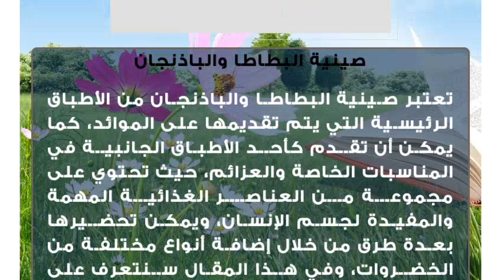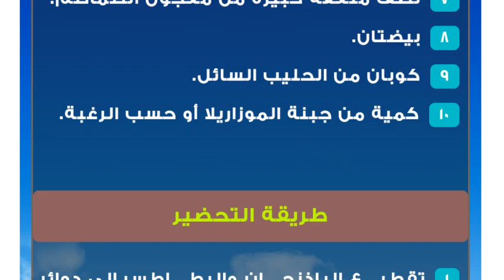طريقة عمل صينية البطاطا والباذنجان بالدجاج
صينية البطاطا والباذنجان
تعتبر صينية البطاطا والباذنجان من الأطباق الرئيسية التي يتم تقديمها على الموائد، كما يمكن أن تقدم كأحد الأطباق الجانبية في المناسبات الخاصة والعزائم، حيث تحتوي على مجموعة من العناصر الغذائية المهمة والمفيدة لجسم الإنسان، ويمكن تحضيرها بعدة طرق من خلال إضافة أنواع مختلفة من الخضروات، وفي هذا المقال سنتعرف على طريقة عمل صينية البطاطا والباذنجان بالدجاج.صينية البطاطا والباذنجان بالدجاجالمكوّنات
 كيلوغرام من الدجاج.
 خمس حبات من البطاطا المقطعة إلى قطع دائرية.
 ثلاث حبات من الكوسا المقطع إلى شرائح.
 ثلاث حبات من الجزر الطازج.
 خمس حبات من الباذنجان.
 حبتان من البصل المفروم ناعماً.
 حبتان من الفلفل الحلو أو حسب الرغبة.
 نصف ملعقة صغيرة من الملح.
 نصف كوب صغير من زيت النباتي.طريقة التحضير
 وضع الدجاج المقطع إلى قطع متوسطة الحجم في صينية خاصة بالفرن.
 إضافة البطاطا المقطعة، والكوسا المقطع، والجزر، والباذنجان، والفلفل الأخضر الحلو، مع التحريك المستمر حتى تتداخل المكوّنات.
 إضافة الجزر المقطع، والملح، والزيت، والتحريك مرة أخرى.
 إدخال الصينية إلى الفرن المسخن مسبقاً على حرارة متوسطة، وتركها لمدة لا تقل عن نصف ساعة تقريباً حتى تنضج تماماً وتتحمر.
 إخراج الصينية إلى الفرن، وتركها جانباً لمدة دقيقتين، ثمّ تقديمها مباشرة على مائدة الطعام، مع إمكانية تقديمها بجانب طيق من الأرز والسلطات المتنوعة.صينية البطاطا والباذنجان بالبشاميلالمكوّنات
 نصف كيلوغرام من البطاطس.
 حبتان كبيرتان من الباذنجان.
 نصف كيلوغرام من اللحمة المفرومة ناعماً.
 حبة كبيرة من الفليفلة الخضراء.
 نصف ملعقة صغيرة من التوابل المشكلة.

مكوّنات البشاميل:

 ملعقتان صغيرتان من الزبدة.
 أربع ملاعق صغيرة من زيت الذرة.
 نصف ملعقة من الملح.
 نصف ملعقة صغيرة من الثوم البودرة.
 نصف ملعقة صغيرة من البابريكا.
 ملعقتان كبيرتان من النشا أو ملعقة من الطحين.
 نصف ملعقة كبيرة من معجون الطماطم.
 بيضتان.
 كوبان من الحليب السائل.
 كمية من جبنة الموزاريلا أو حسب الرغبة.طريقة التحضير
 تقطيع الباذنجان والبطاطس إلى دوائر صغيرة الحجم وتركها جانباً.
 وضع الزيت في مقلاة واسعة على نار متوسطة حتى بسخن جيداً.
 وضع البطاطس والباذنجان في الزيت، وتركهما لمدة عشر دقائق مع مراعاة عدم تحميرهما.
 وضع الباذنجان المقلي والبطاطا في صينية خاصة بالفرن، وحشو كلّ قطعة منهما بمكية قليلة من اللحمة المفرومة.
 إضافة دوائر الفليفلة الخضراء، وتغطيتها بدوائر البطاطس.

تحضير البشاميل:

وضع الطحين والزبدة في وعاء عميق وتحريكهما جيداً.
 إضافة الملح، والبابريكا، والثوم البودرة، ثمّ سكب الحليب مع التحريك.
 رفع القدر عن النار، وتركه جانباً لمدة دقيقة.
 سكب البشاميل فوق الصينية، ورش الجبنة على الوجه.
 إدخال الصينية إلى الفرن المسخن مسبقاً، وتركها لمدة نصف ساعة حتى تنضج تماماً.